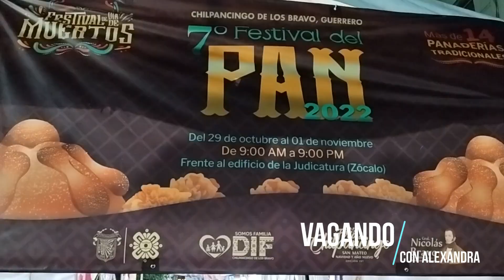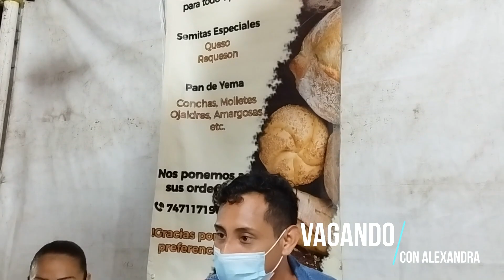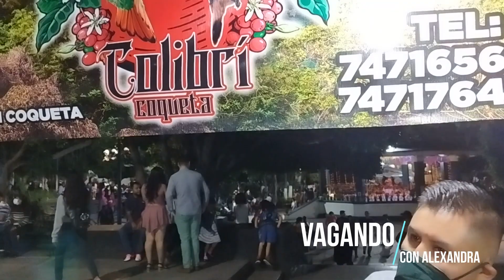DIA DE MUERTOS EN CHILPANCINGO, GUERRERO.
Decidimos subir este video ya que fue de los primeros videos que grabamos para nuestro canal desafortunadamente en aquel entonces no dio tiempo de subirlo, espero les guste.
La ofrenda para nosotros los mexicanos es una muestra de amor hacia nuestros seres queridos que ya no estan con nosotros, poner la ofrenda esmuestra de que aun los recordamos y los llevamos en nuestro corazón.
Aún estamos de luto en Guerrero hay hambre, dolor, tristeza,. Toda una región se perdió a causa del Huracán Otis.
Ayudemos a que Acapulco se ponga de pie, gracias a los que han aportado un granito de su corazón.